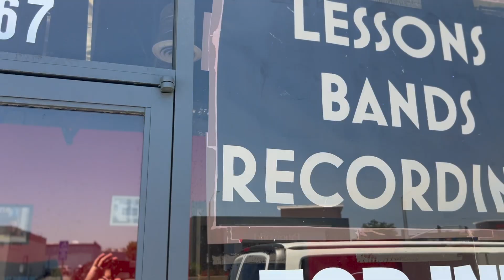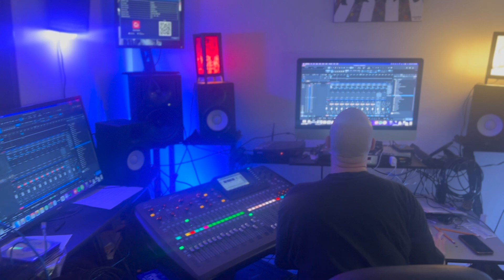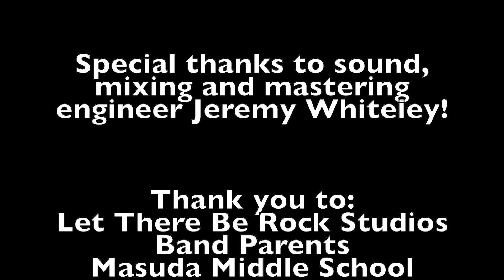Complex Concepts Studio 2024 Recording Studio Session 2024 Heartbreaker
This video was filmed by the rock band teacher Rob Covacevich to capture the students making their first studio recording at a professional recording studio at Let There Be Rock Studios.  Audio tracks and recording engineer was Jeremy Whiteley, owner and instructor of Let There Be Rock Schools (LTBR).  Recorded on June 15th, 2024